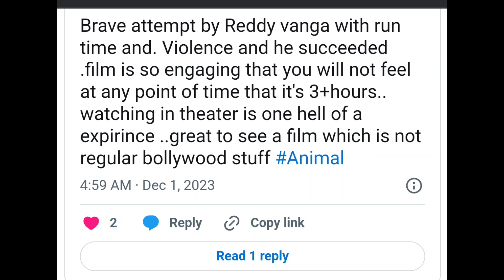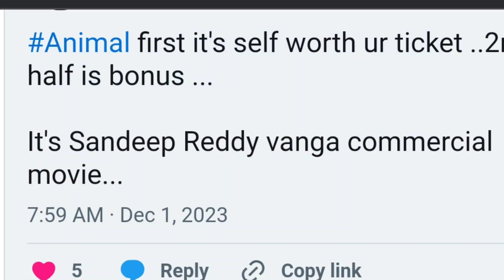Animal movie review @all in one